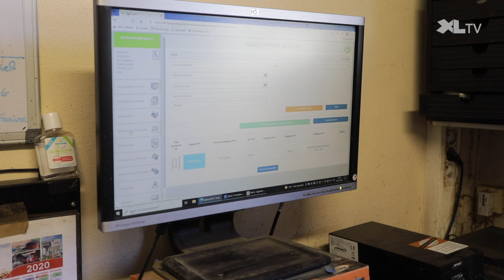Le lait, de la ferme à la cuisine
Grâce à la plateforme Agrilocal40, le GAEC Lesclaux de Saint-Paul-lès-Dax livre son lait à l’unité centrale de restauration de l’hôpital de Dax. Un exemple de circuit court qui ne fait que des heureux.

© Dia!Films / Mars 2022